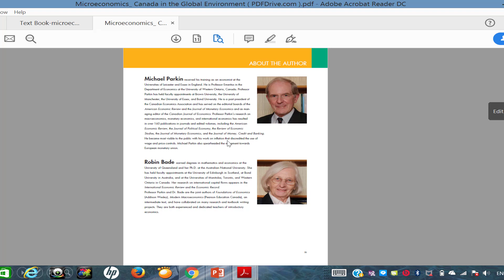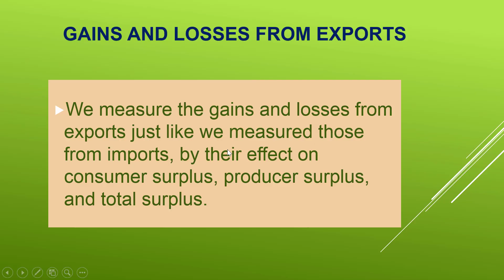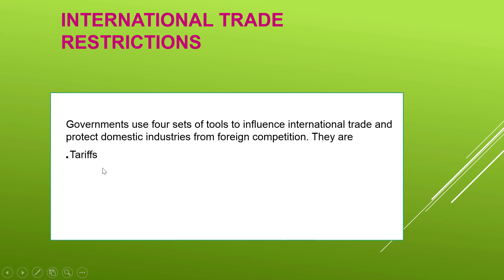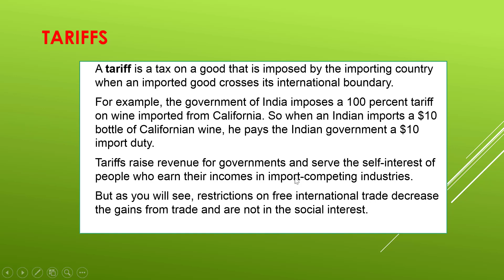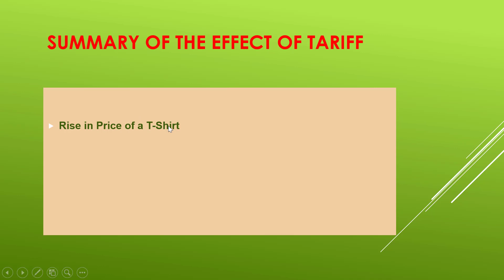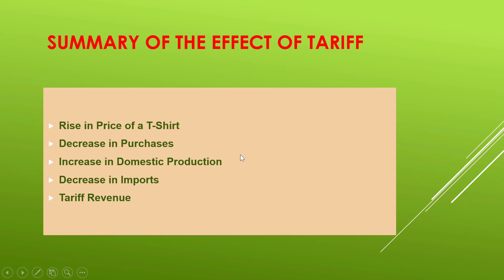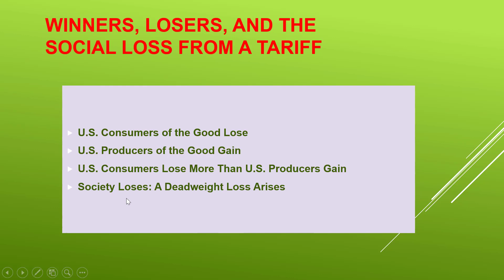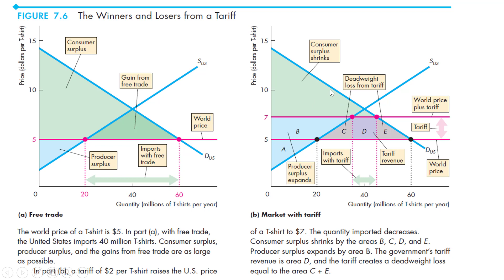Casharka 7aad Tarrif Effects on International Trade Chapter 7 Microeconomics